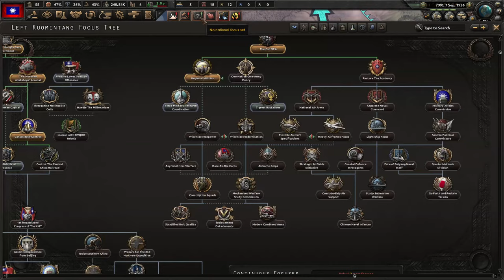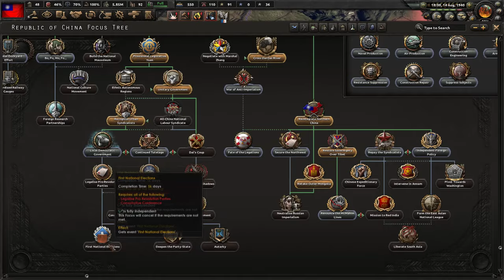The Left KMT Reunifies China - Kaiserreich hoi4 timelapse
is that meme dead idk

0:00 - The League's Collapse
5:30 - Unifying Southern Warlords
9:00 - War with Qing and Friends
14:00 - War with Fengtian
16:30 - War with Japan and Allies
21:33 - End